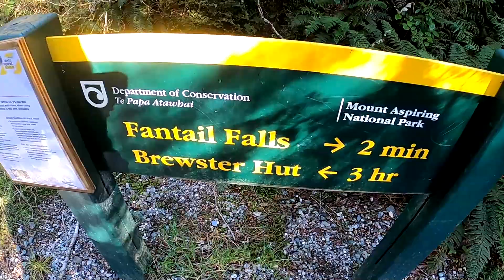TRAVEL NEW ZEALAND, WANAKA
Our trip from Wanaka to the west coast of New Zealand. We climbed the Roys Peak twice because it was raining a lot on the first day. The view was simply stunning and it was worth the climb and effort. The wind was so strong that day...it actually broke the windows on our van!
After Wanaka we drove straight through the Haas Pass which leads to the west coast, visiting some places along the way.